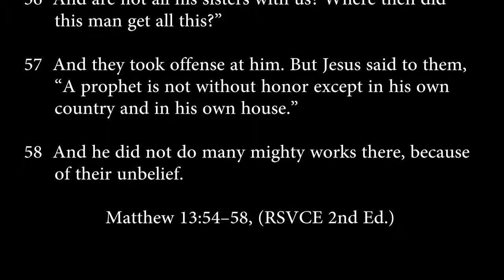matthew 13:54-58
The people of Nazareth refuse to believe